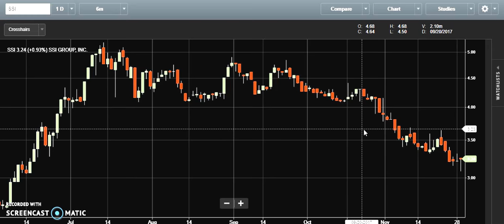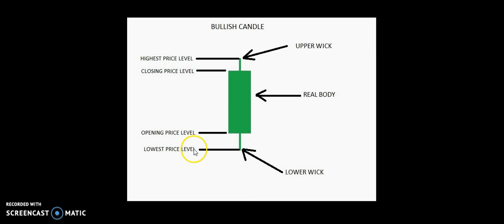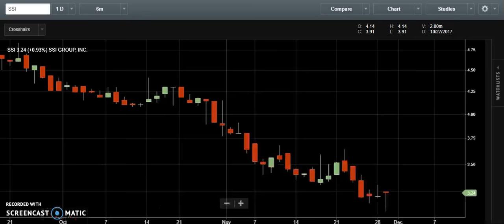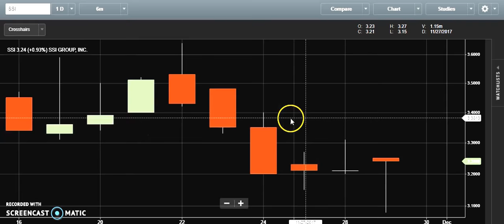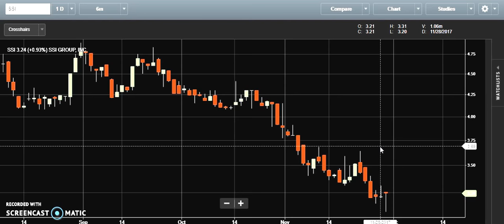How to Read Technical Charts in the Philippine Stock Market COL Financial